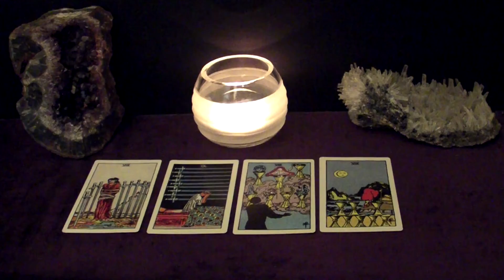PISCES - Do You Really Want This Ex back? March 29 - April 4 Tarot